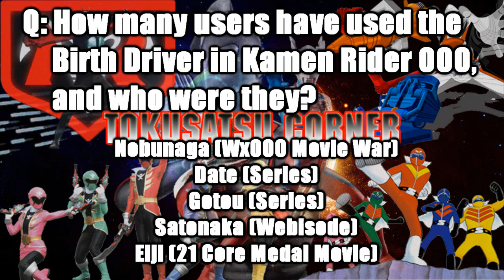The Tokusatsu Corner Ep. 11 Part 1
Hosted by NathanGraves989, Knightshade04 & xLight09x
Intro by Zeromaster & xLight09x
Mixed by NathanGraves989 & xLight09x
Edited by xLight09x